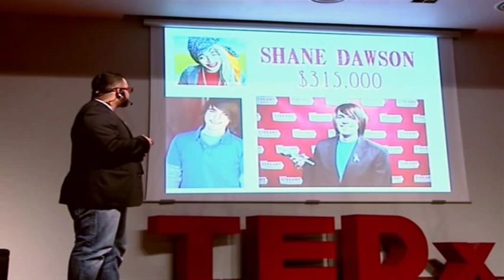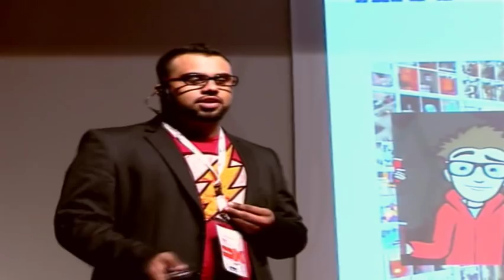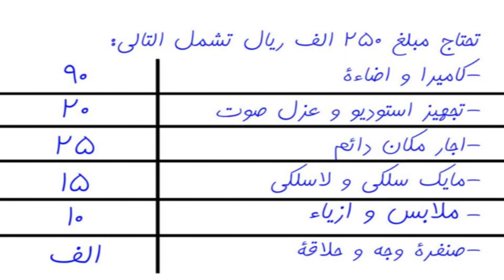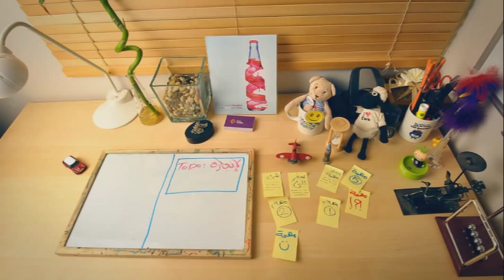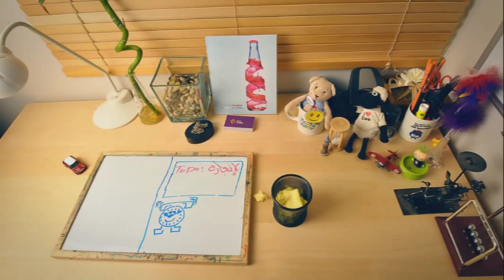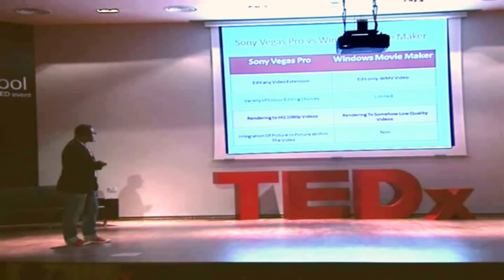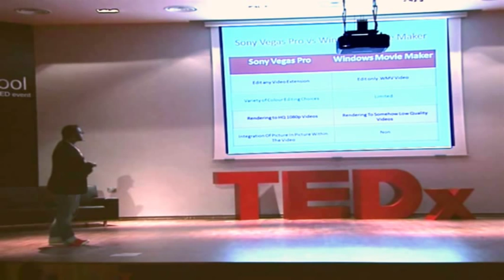TEDxOrubaSchool 2012 - Yazid Al-Samhan - My Youtube Experience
YouTube personalities are those persons or groups who have grown to prominence because of their appearance in videos on YouTube. Some have quit their day jobs or changed careers to accommodate their YouTube filming schedules. He is inspired by the idea of how creativity could perfectly be world-transmitted through youtube-ing it.